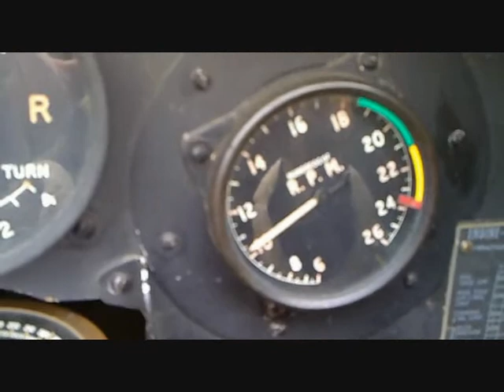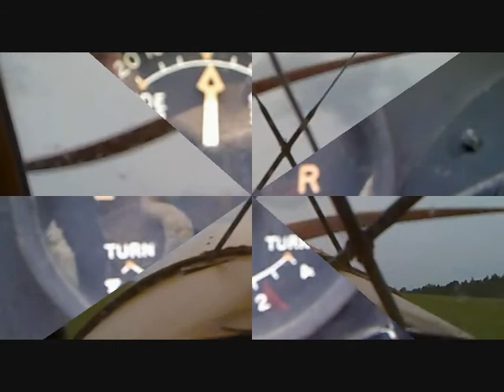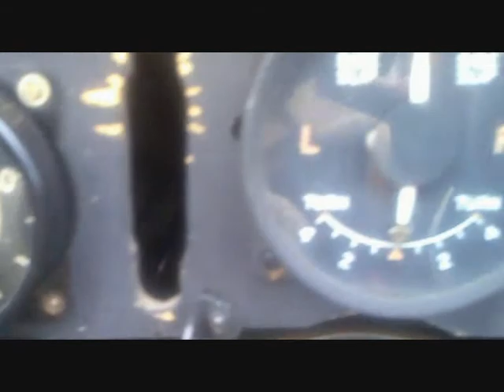Tiger Moth - Miss Sophie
Fantastic experience !
Cross country around Lauf-Lillinghof/Germany in june 2011 !
Thank you, Herbert! It was a great day!!!